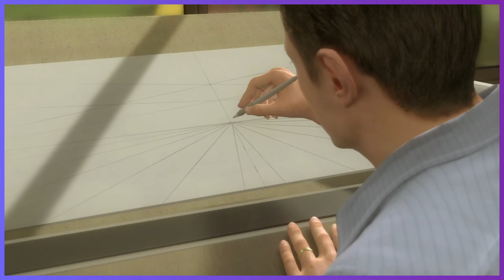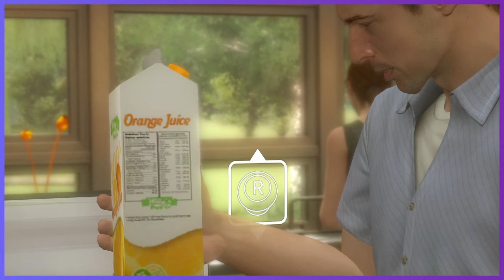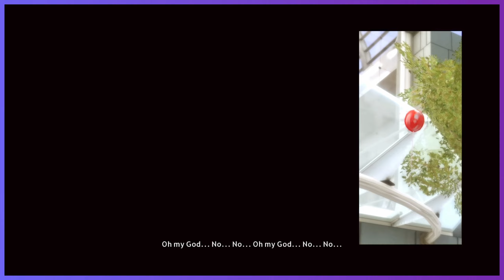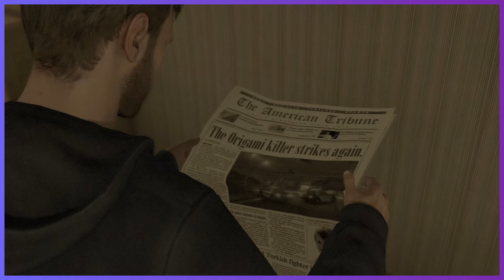WHERE ARE THE F*&$%NG PLATES!? | Heavy Rain - Part 1 & 2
We recorded this before youtube did the things, we have a few more to follow so enjoy!